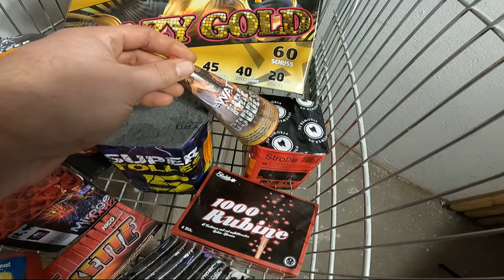Böller Tour 2.0 /2023/Silvester Vorfreude Tour